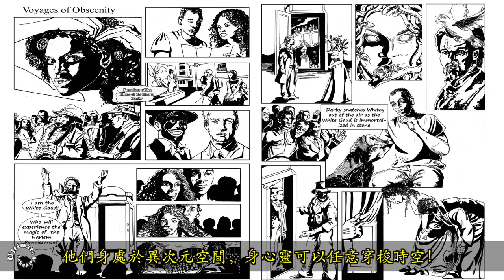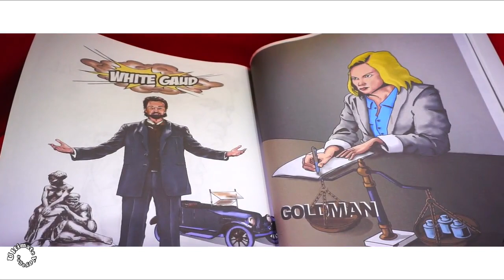The Original Story told to U by Chinese language Interpreter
Yu Chi interprets how Black Americans descended from bloodlines; crossing ocean ways to be casted away by a one drop Rule based on their continent of origin.